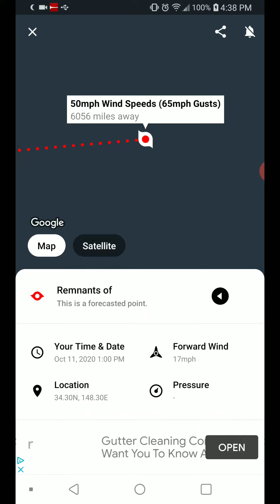Typhoon Chan-Hom 10-8-20 Update